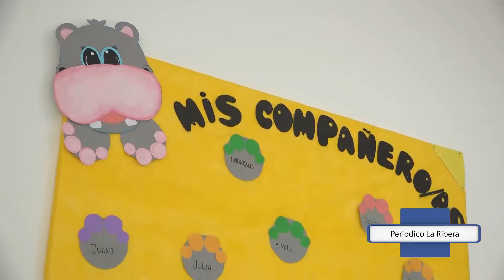Villa María: Se inauguró la ampliación del jardín municipal Las Ranitas Saltarinas - LRTV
Se realizó la habilitación del Centro de Promoción Familiar (CPF) de barrio San Martín en la ciudad de Villa María, tras ser íntegramente refuncionalizado a través del Plan Nacional de Primera Infancia. El acto inaugural estuvo encabezado por el intendente Martín Gill, a la par del secretario de Niñez, Adolescencia y Familia del Ministerio de Desarrollo Social de la Nación, Gabriel Lerner. "Hoy no sólo lo estamos haciendo en Villa María, el estado nacional está invirtiendo en 40 nuevos centros, más de 30 refacciones de Salas Cuna, vamos a tener cerca de 80 Centros de Atención de la Primera Infancia en Córdoba con fondos del estado nacional, y habla a las claras que los programas son para todos", destacó Gill. A su turno, Lerner dijo que "es una política estrictamente federal". - Ciclo 2022